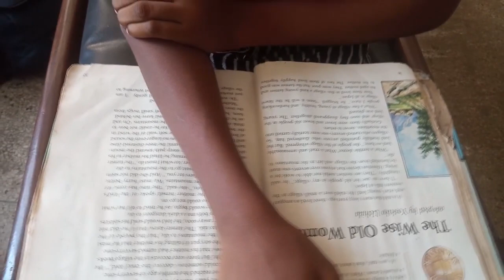Afia-Hilton's Storytelling Diary